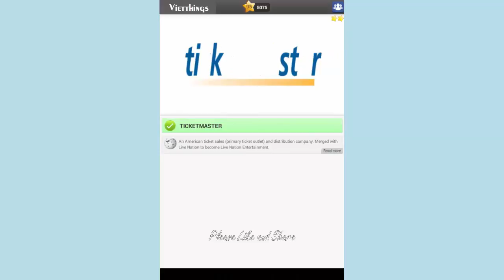Logo Game Regular Pack 35 - All Answers - Walkthrough